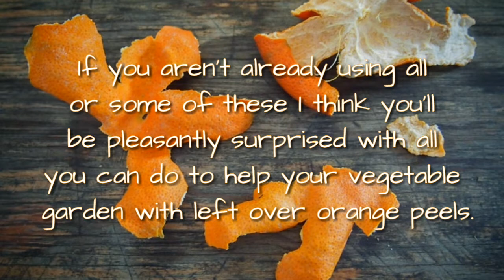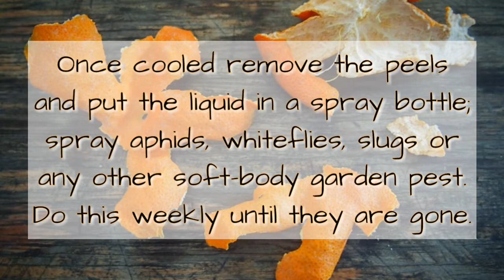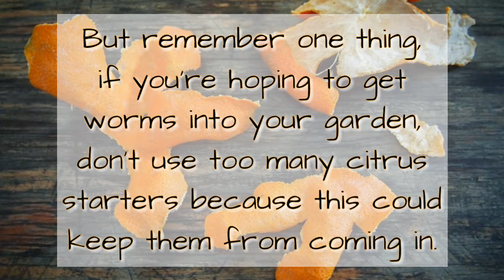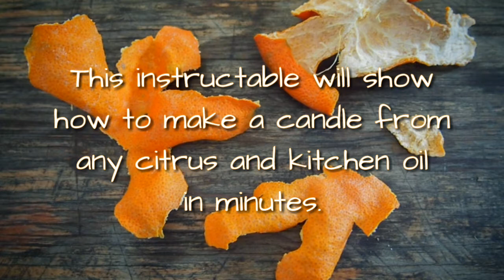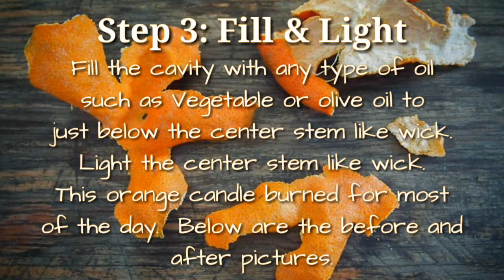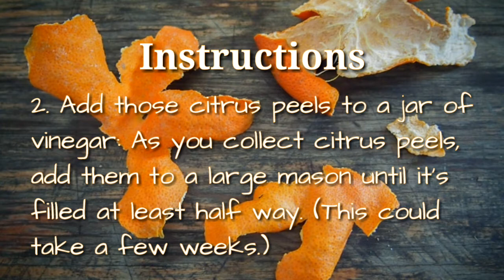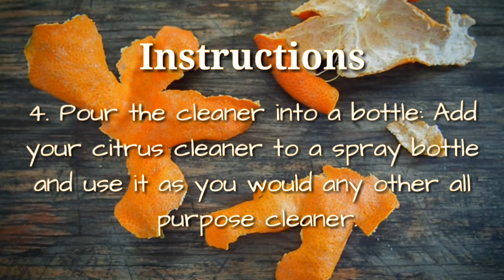TIPS HOW TO USE ORANGE PEELS FOR A BETTER GARDEN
If you aren’t already using all or some of these you’ll be pleasantly surprised with all you can do to help your vegetable garden with left over orange peels.